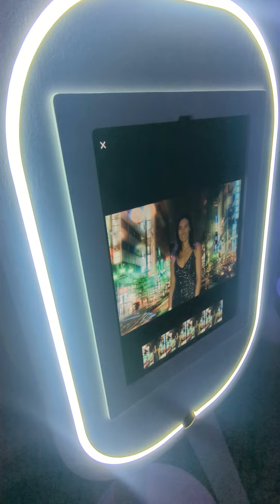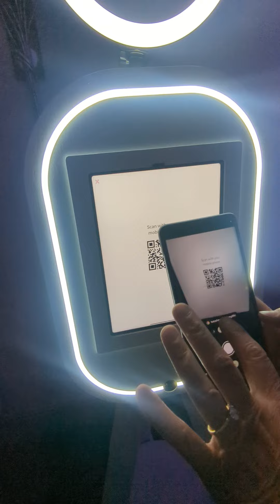Llangollen Photo Booth Hire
Party Cliks provides photo booth and photo pod hire to Llangollen and surrounding areas. Our photo booths are the perfect entertainment for weddings, parties and celebrations in North Wales